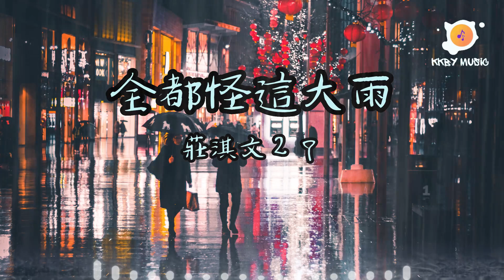莊淇文２９ - 全都怪這大雨『全都怪這大雨 沖冷了你的語氣 沖散了從前面對面的親昵』【動態歌詞 Lyrics】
0:00 莊淇文２９ - 全都怪這大雨
1:02 副歌 (Refrain)

全都怪這大雨 - 莊淇文２９
作詞：鄧俊傑
作曲：鄧俊傑

天空都早已放晴
可我臉上為什麽有雨滴
你離開我的原因
風聲太大我沒有敢聽清
你忽略我的表情
徑直向前方走去
我尷尬留在原地
困在了孤獨島嶼
囚禁在你的掌心
逃不出我們的回憶
我尋尋覓覓我們點點滴滴淒淒厲厲
我眼里全部是你
風聲傳遞著你的關於我卻眼睜睜
看著你離我而遠去
全都怪這大雨
沖冷了你的語氣
沖散了從前面對面的親昵
逃不出的回憶
我困在這座城里
風聲傳遞這咱們倆的過去
等霧散去
卻等不到你的回應
讓我怎麽放棄曾經
全都怪這大雨
我尋不到你蹤跡
我逃不出這回憶
你忽略我的表情
徑直向前方走去
我尷尬留在原地
困在了孤獨島嶼
囚禁在你的掌心
我眼里全部是你
全都怪這大雨
沖冷了你的語氣
逃不出的回憶
我困在這座城里
等霧散去
全都怪這大雨
我尋不到你蹤跡
我逃不出這回憶
全都怪這大雨
沖冷了你的語氣
逃不出的回憶
我困在這座城里
等霧散去
全都怪這大雨
我尋不到你蹤跡
我逃不出這回憶